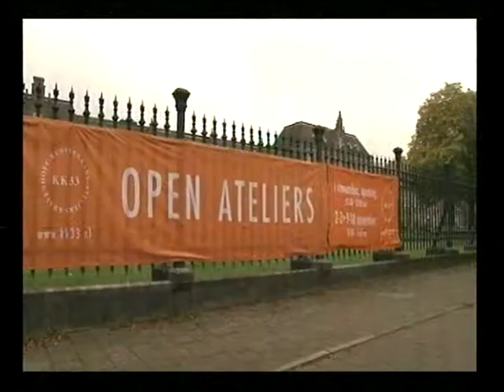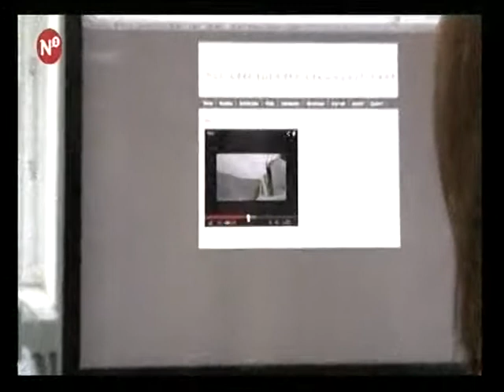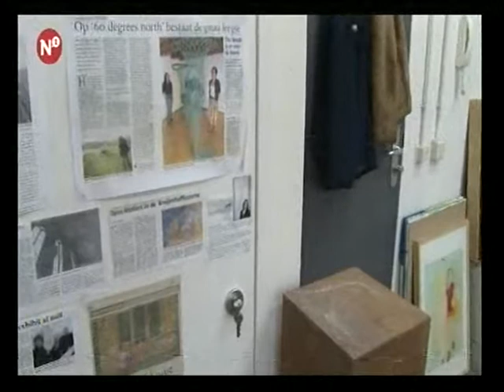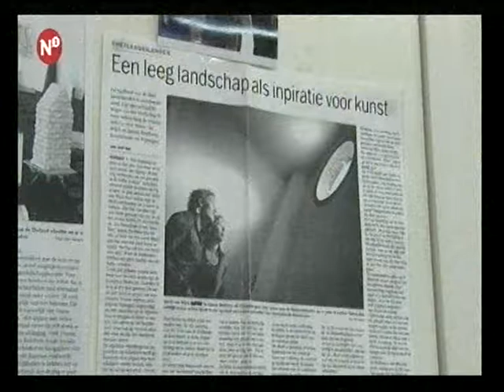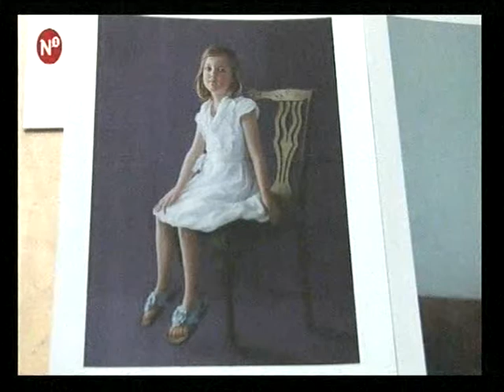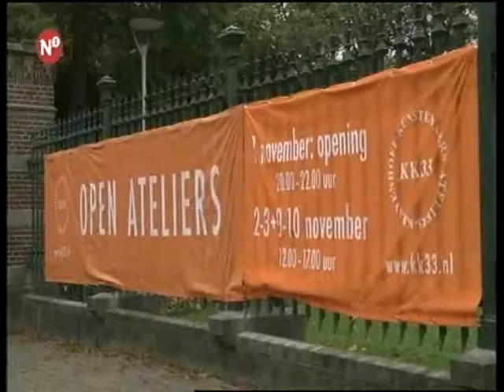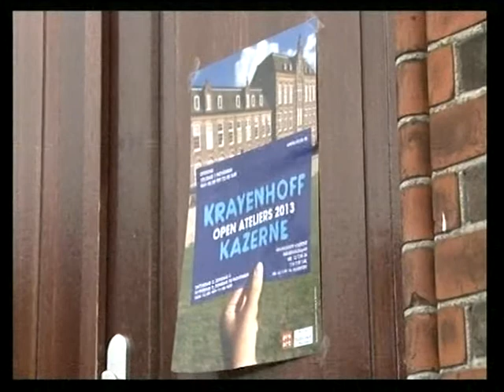DE MUZEN afl 8/2 OPEN ATELIERS KRAYENHOFF KAZERNE 2013 uitz 27 okt 2013 BAS ANDRIESSEN/N1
Deze uitzending van mijn kunstprogramma "DE MUZEN" voor N1 gaat in zijn geheel over de open atelierdagen 2013 in De Krayenhoff Kazerne nov 2013. Er worden 4 kunstenaars kort geportretteerd: JANNIE BENTHEM, MECHTELD KETS, LUCY BESSON, en FRANS DRUMMEN.

Uitzending: N1 zondag 27 oktoebr 2013.
Stefanie de Beer: camera.
Bas Andriessen: (eind) redactie, produktie, interview, montage.
(Dit is de eerste uitzending in ons nieuwe jasje: de leader is ontworpen door Robin de Vaal, muziek is van Erik Voermans & Bas Andriessen gitaar)